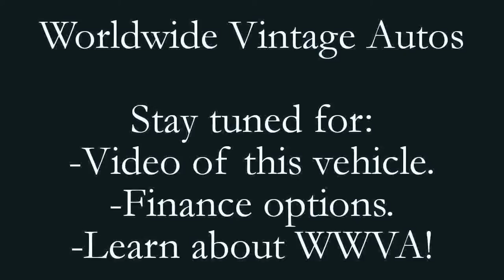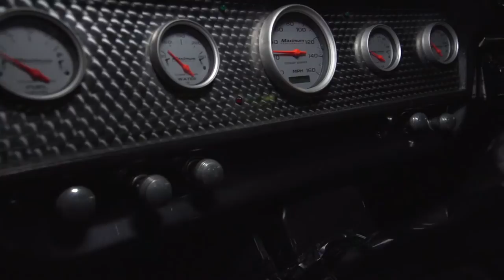1967 FORD FAIRLANE